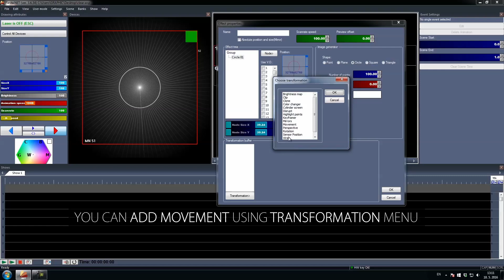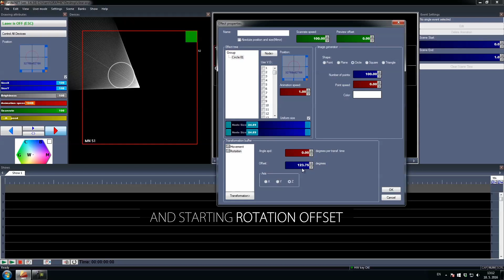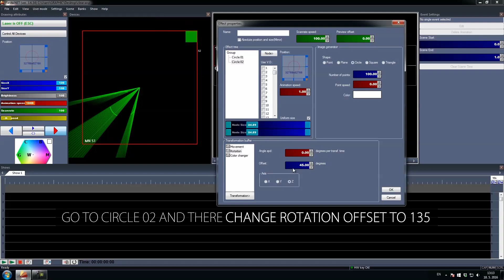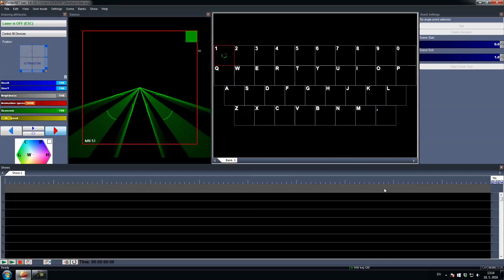10 - Complicated Laser Effects - Fiesta Software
Fiesta allows you to create complicated laser show effects with lot of animations/transformations. This video will show you how to use more advanced animations to improve your laser scenes.

Laser control system for entertainment industry. Our Moncha, Fiesta and many other products are produced and developed in a small dedicated team with over 10 years of experience. Our unique laser control system for MAC is first of it's kind in the world.